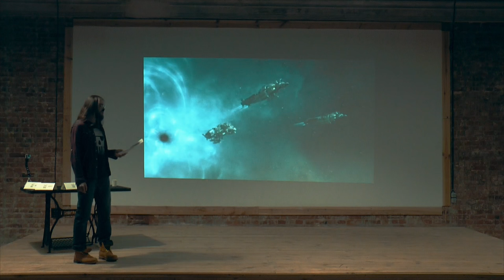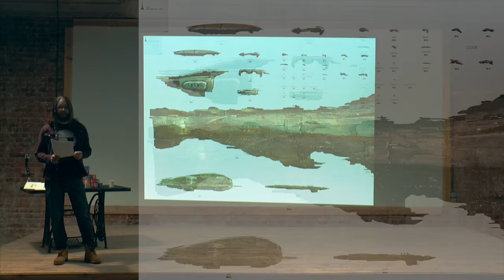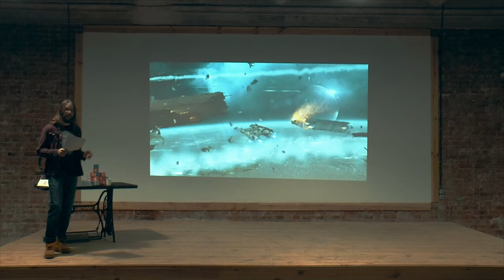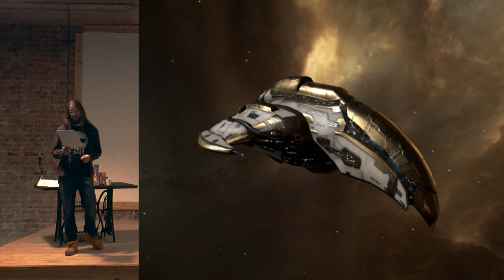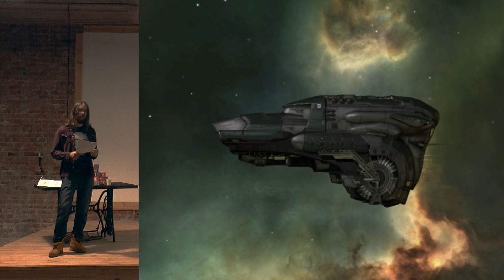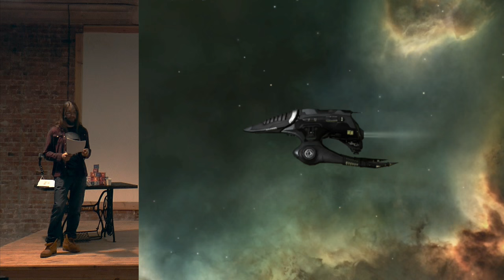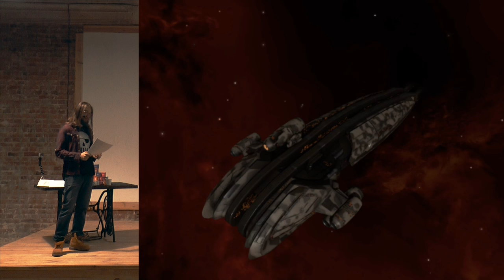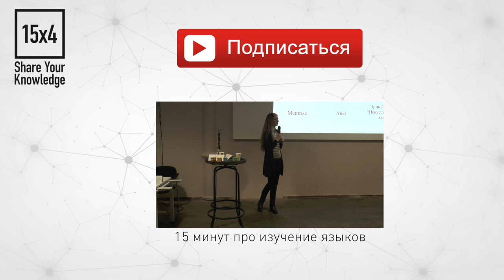15x4 Comic-Con: 15 минут про корабли EVE Online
"Благодаря усилиям инженеров четырех рас и шести независимых фракций, верфи Нового Эдема выпускают более 300 различных корпусов кораблей, разбитых на более чем 30 разных классов. В своей лекции я расскажу, какие корабли вы встретите, выйдя из дока." - Александр Гапак

15х4 - это сообщество молодых ученых и фанатов науки.